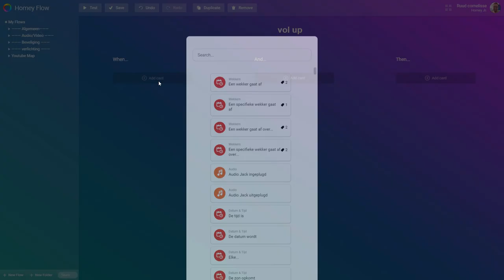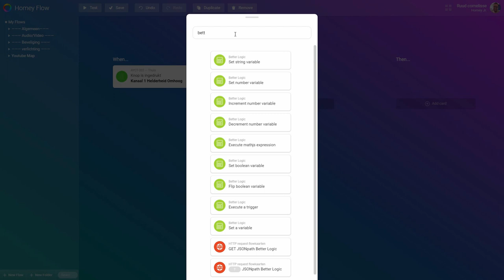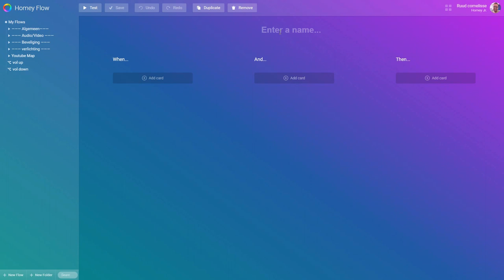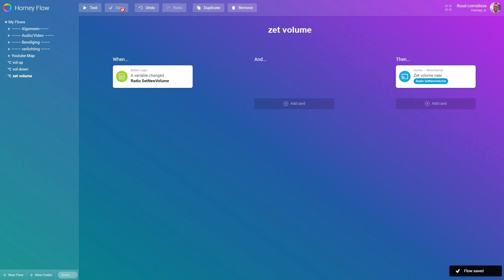Athom Homey- Volume Switch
Homey Athom Smarthome In deze video kan je zien hoe ik een volume switch maak voor mijn Google chromecast en de homey